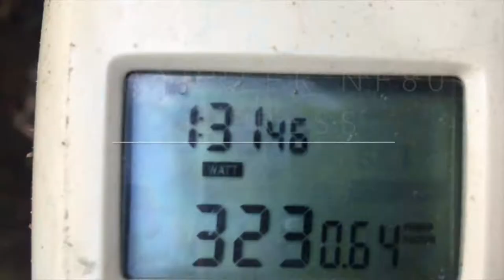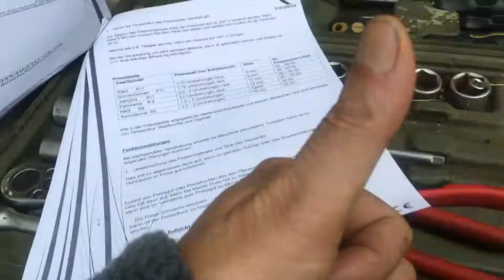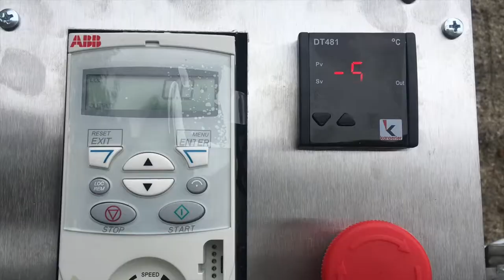NF80 Karaerler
After transporting TNT, I noticed that the goods were slightly damaged. I directed the funnel. The engine case was blocked, After I had directed the ventilation grille, the engine ran smoothly.
Now there were 2 more exams.
The seed that we process is mustard.
I process black, white, yellow and brown mustard.
I have tested further with sunflower seeds.
No matter how hard I had screwed both components together, the forehead of Seier always broke loose.
see in this video:

Is not the problem to be solved with a left-hand thread?

With friendly regards to Turkey
Christian KAiser
State-certified production engineer specializing in mechanical engineering